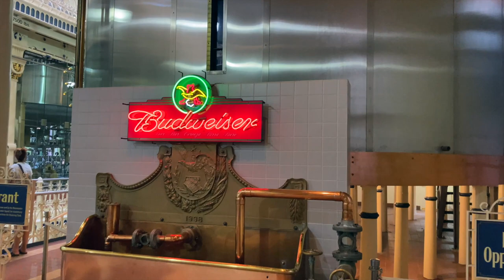RV Travel Through the Midwest - Chicago & St. Louis - NcCorchuk RV Adventures Travel Vlog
It was a crazy travel week of RV adventures in our motorhome. We visited 6 states in 7 days and got to see and experience a lot of fun stuff.

We began the journey in South Dakota where we visited at Mount Rushmore. The clouds were so low in the morning that we thought we weren't going to be able to see it. So we waited around for an hour, and let the clouds burn off. It was wet, but we were able to get some good time there.

We then traveled 5 hours to Sioux Falls. We got to see the falls, and play some pickleball, and then went to Blue Earth Minnesotta where we had a great time visiting with our boondockers welcome hosts. They were very hospitable and invited us in for ice cream.

The next morning we drove the RV to Field of Dreams in Dyersville Iowa. Lots of corn fields! It was fun visiting the iconic baseball field and set of the Hollywood movie.

Next stop in the motorhome is Wisconsin Dells. We decided to do this wizard quest indoor scavenger hunt deal. It was a virtual indoor thing, and we had a good time. We got some delicious Wisconsin cheese, and ate at the Mac and Cheese restaurant.

We continued on the road to Chicago, and spent the day walking around the city. That shot of the cloud bean was the coolest. And we finished by going to a Cubs game at Wrigley field. Long day with lots of walking.

We woke up early and drove our RV to St. Louis. It was a 5 hour drive, and we needed to make it in time for the Cardinals game at Busch Stadium at Noon. After the game, we visited the Budweiser brewery for a tour.

the last couple days of the week, we just kept the RV at the campsite in St. Louis. Tomorrow we drive to Nashville!

If you would like to support our trip, you can buy our CBD oil that we grew on our hemp farm

It has been our dream to experience the RV life as a family. So we bought a motorhome, and researched cheap RV living so we could embrace a simple life, and set out for life on the road. We will experience full time RV living as long as it takes to travel the perimeter of the USA. Our full time RV living will lead us to national parks, historical sites, baseball games and theme parks.